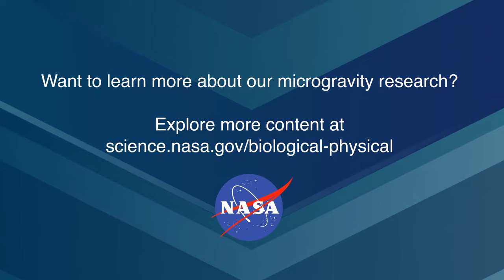Space Crystals Contribute to Advancements in Technology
The Growth Ternary Compound Structure experiment studies zinc selenide crystals, which could lead to the development of high-powered lasers.